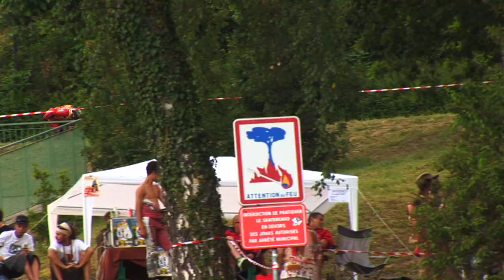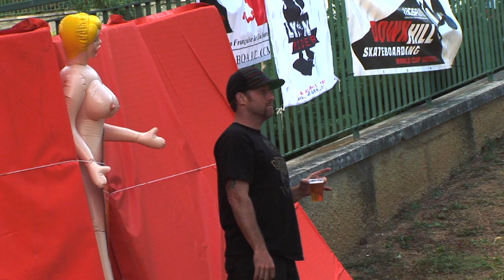Graveyard Call IGSA World Cup 2010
Results:

1. Kevin Reimer, Canada
2. Patrick Switzer, Canada
3. Louis Pilloni, United States
4. Evren Ozan, United States
5. Stefan Rüfli, Switzerland
6. James Kelly, United States
7. Ramón Königshausen, Switzerland
8. Phillipe Dupuy France
9. Christoph Batt, Switzerland
10. Adam Persson, Sweden

Camera:

Lasse Moe
Mike McGown
Justin Readings
Patrick Switzer
Ramón Königshausen

POV Camera:

Corey Leeson
Robin Sandberg

Edit:

Ramón Königshausen

Statements by

Kevin Reimer
Jeff Budro
Andrew Chapman
Christoph Batt
Robin Sandberg
Twix
Erik Lundberg
Evren Ozan
Corey Leeson
Ramón Königshausen
Patrick Switzer
Mischo Erban
Jackson Shapiera
Alex Horthe
Scott Smith
James Kelly
Louis Pilloni
John Barnet

One Way Road - John Butler Trio

Rain - Cunninlynguists

La Haine - Asian Dub Foundation

She does it in Graveyards - Jesse Matheson

Roll Credits - Kid Koala